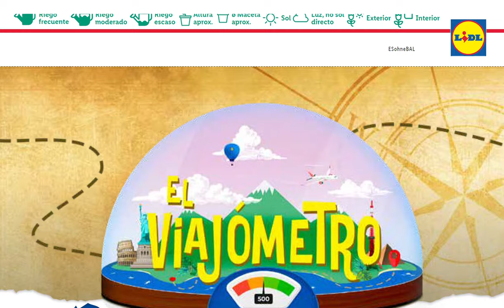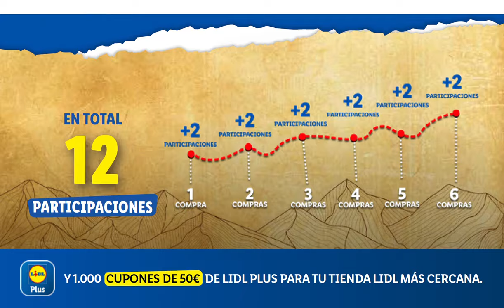🇪🇦 LIDL ALIMENTOS SUPER FIN DE SEMANA DEL VIERNES 18 AL DOMINGO 21 DE JULIO MEGA DESCUENTOS REBAJAS